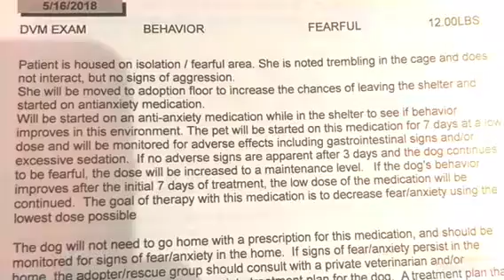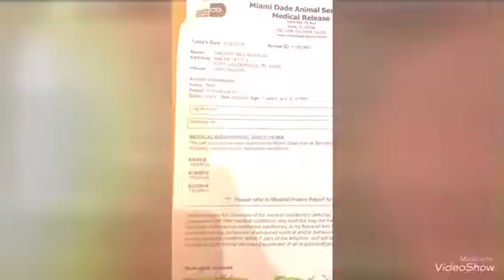Miss Mimi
Our Senior Chihuahua Rescue